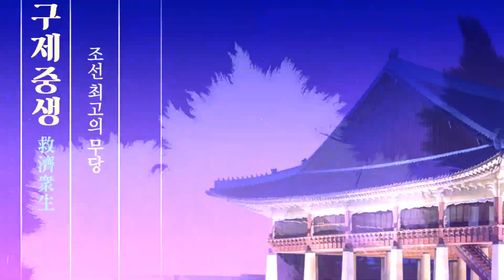(용한점집)(추미애) 평택점집 평택무당 금화신당_남다른 카리스마 추미애!! 그녀의 사주는?! [점점tv정주행하기]